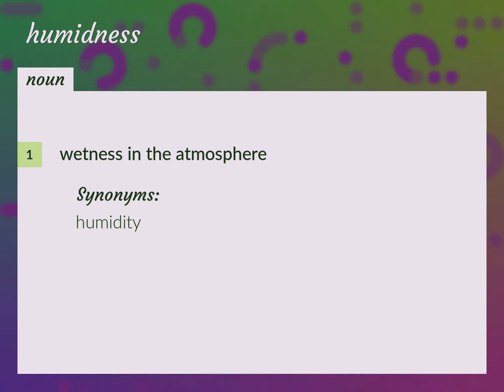Humidness | meaning of Humidness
What is HUMIDNESS meaning?